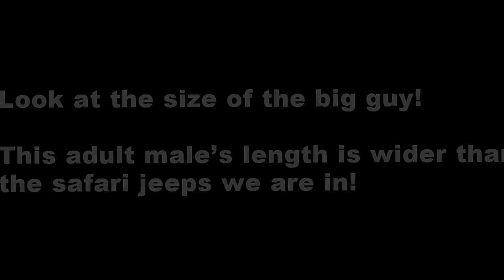One Horned Assam Rhino, Pobitora Wildlife Sanctuary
An impromptu trip to Pobitora Wildlife Sanctuary on a Sunday morning led us to seeing the majestic one horned Rhino of Assam up close! It is huge, wider than the safari cars we were on. The coolest moments were when it crossed the road, paused... looked straight at us and proceeded to saunter on to the other side!